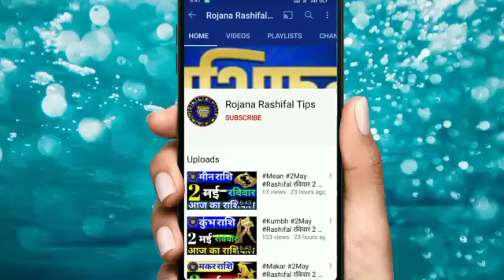30 मई 2021 आज का मिथुन राशि Mithun Rashi/ aaj ka mithun rashifal/ Mithun 30May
मिथुन राशि 30मई रविवार बड़ी खुशखबरी एक बार जरूर देखें

रोजाना राशिफल

30May रविवार , 30मई_ Rashifal Mithun_Rashi Aaj _Rashi_ fal# mahajyotish_gyan_Astrology_tips#
Rashi _Mithun_astrology
Mithun rashifal video
Aaj Kaisa rahega mithun rashifal

मिथुन राशिफल
30मई मिथुन राशि 2021
मिथुन दैनिक राशिफल
डेली मिथुन राशि
मिथुन राशि का राशिफल
महा राशिफल
मिथुन राशि का महाराशिफल
महा ज्योतिष राशिफल
वैदिक ज्योतिष
मिथुन वैदिक ज्योतिष
वैदिक ज्योतिष मिथुन राशि
रविवार  मिथुन राशि

Gemini
Geminihoroscope
Aaj Ka mithun Rashi
mithun Rashi 30May 2021
mithunRashi
mithun Rashifal
mahajyotish rashifal
mithun Rojana rashifal
mahajyotish panchang
Vedic jyotish chenal
vaidik Jyoti mithun Rashi
mithun vaidik jyotish